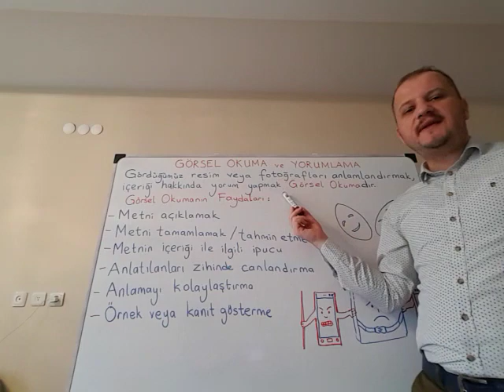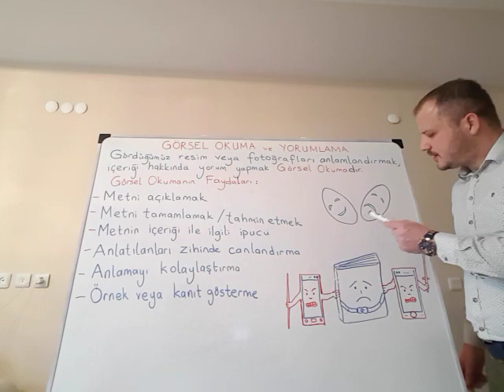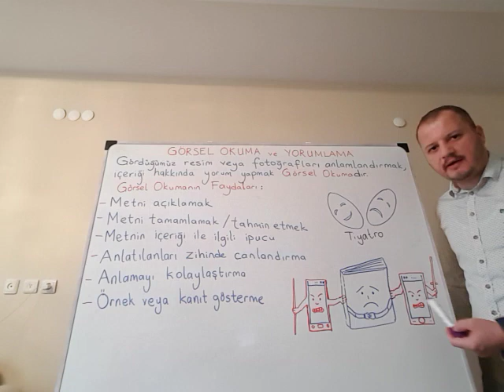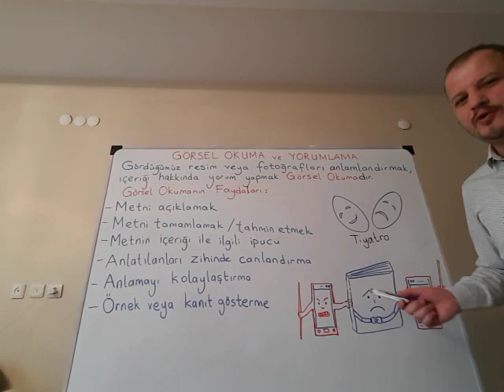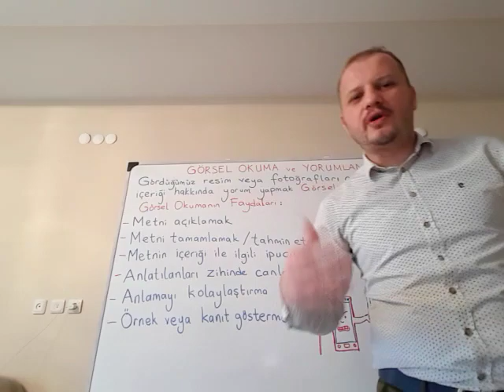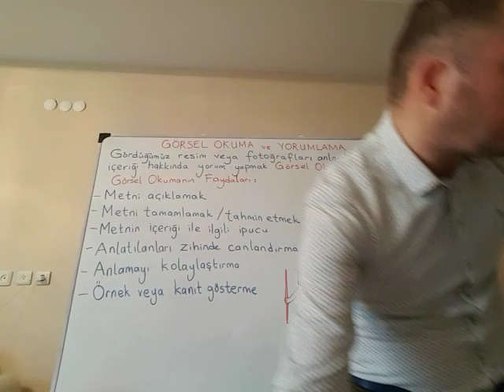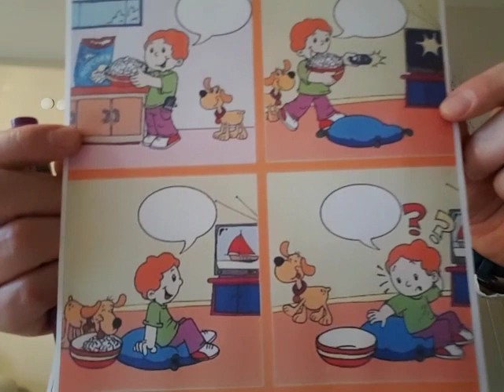Görsel Okuma 1.Sınıf Türkçe Konu Anlatımı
Görsel Okuma Yapalım